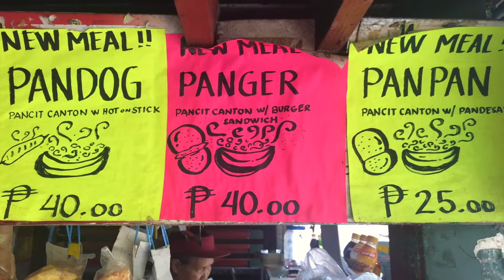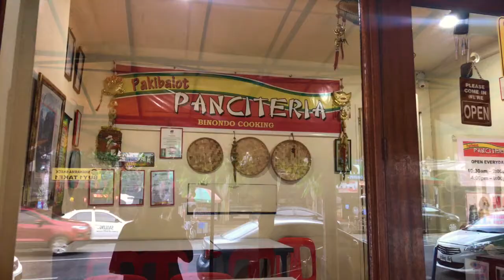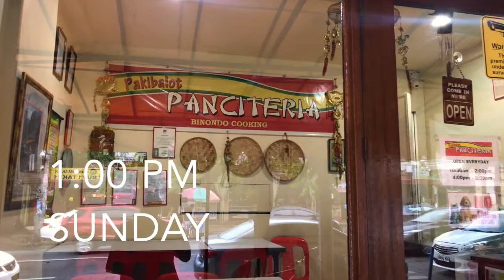RedDoorz Katipunan Staycation + UP Diliman + Maginhawa VLOG#2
Another weekend is coming and we got curious about the affordable RedDoorz accommodations we see online. Since we wanted to wander around UP Diliman and try restaurants in Maginhawa street, we booked a 2 night accommodation at RedDoorz Katipunan.

Our check-in was at Friday but since we had work that day, we arrived at RedDoorz Katipunan at around 1:30 AM Saturday. We were surprised by the good customer service - from the security guard to the receptionists. The room is very clean and exceeded our expectations!

We woke up late and headed to visit UP Diliman campus. It was a nice experience as Jen tours me around the campus. We had our brunch at Chocolate Kiss restaurant in UP Bahay ng alumni. We also tried to look for mang Larry to try his famous Pinoy street foods in UP. Sadly, we couldn't find his stall.

We went back to RedDoorz Katipunan to rest and left for dinner at 8:00 PM. We tried Provenceano restaurant in Maginhawa street. We had sinigang na baboy, gambas and putobumbong. We loved Provenceano's ambiance! It felt like a high-end restaurant inside. And of course the food is good too!

We checked out at 12:00 PM Sunday and went back to Maginhawa street for lunch. This time we tried Pakibalot Panciteria. Their pancit canton is good.